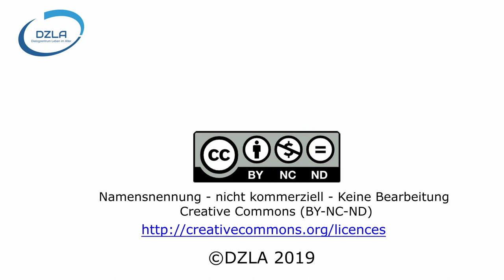DZLA Lichtblicke: Meeting Centres Support Program - Pflege-Programm in den Niederlanden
In diesem Video der DZLA-Serie "Lichtblicke" stellt Christian Müller-Hergl die Konzeption der niederländischen "Meeting Centres" vor. Diese bereits vor ca. 25 Jahren erstmals eingerichteten "Treffpunkte" für Demenzerkrankte und Angehörige sind laut Studien ausgesprochen erfolgreich in andere europäische Länder übertragen worden. Die Ergebnisse des Programms sind beeindruckend!
Literatur:
Brooker, D., Evans, S., Dröes, R.-M., et al (2018). Evaluation of the implementation of the Meeting Centres Support Program in Italy, Poland, and the UK; exploration of the effects on people with dementia. International Journal of Geriatric Psychiatry, 33, 883-892

Williams, C., Newman, D., Hammar, L. (2018). Preliminary study of a communication intervention for family caregivers and spouses with dementia. International Journal of Geriatric Psychiatry, 33, 343-349

Hochschule Osnabrück
Caprivistr. 30
49076 Osnabrück